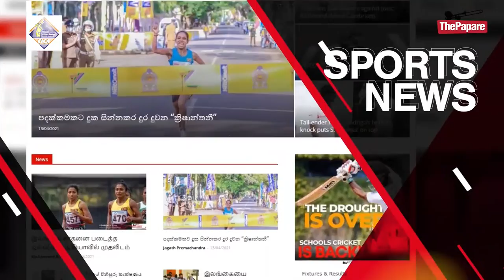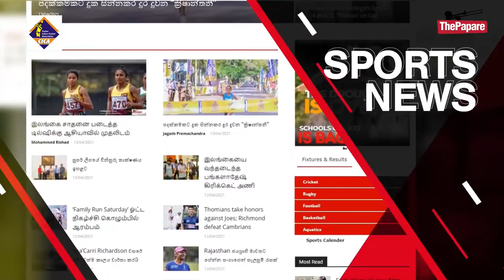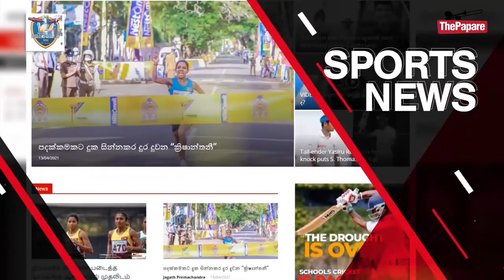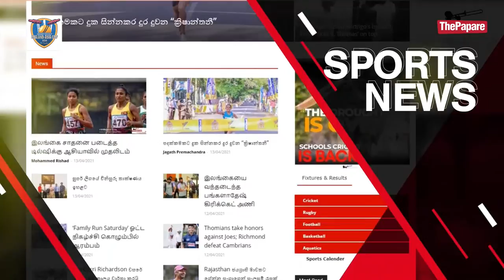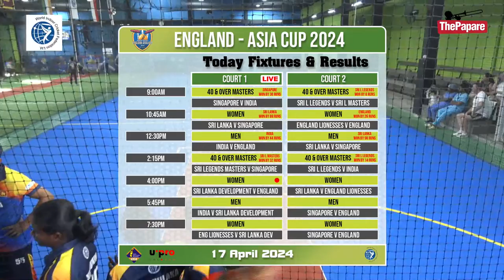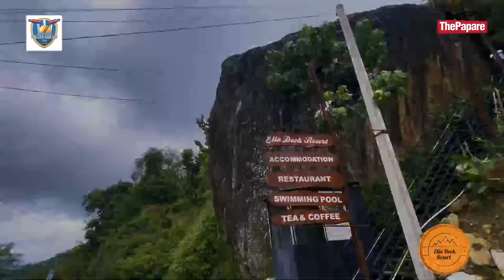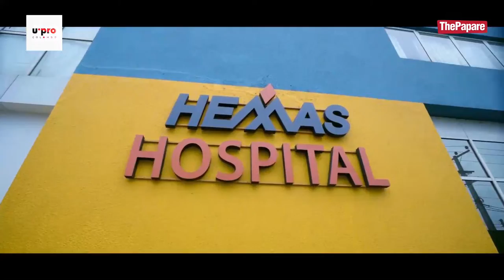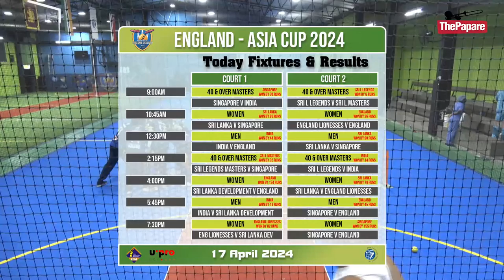Indoor Cricket England - Asia Cup 2024 - Day 04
England/Asia Cup Indoor Cricket Tournament will be played from 14th to 18th April at U-Pro Indoor Arena in Colombo.

Watch LIVE action on W.I.C.F. - World Indoor Cricket Federation, ThePapare TV (Dialog Television Ch.63), Dialog ViU App and ThePapare.com from 12.30 pm (GMT+ 5:30) onwards.